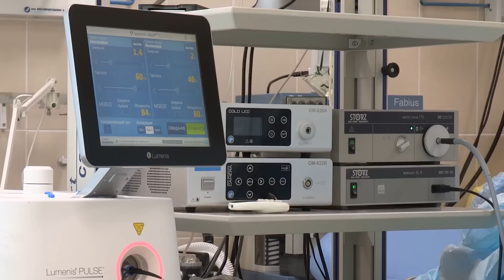He Died And Witnessed The Real Jesus And Satan Connection | Near-Death Experience (NDE)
He Died And Witnessed The Real Jesus And Satan | Near-Death Experience (NDE)

Welcome back to "Beyond the Light." Today, we quietly step into the profound story of a young man named Jeffrey.

At 19, Jeffrey's world crumbled after a betrayal from those closest to him. He spiraled into a world of substances until he found himself teetering between life and death.

We invite you to join us as we softly navigate through Jeffrey's story, a narrative that explores deep human emotions, existential fears, and existential truths. We welcome your thoughts and reflections. Thank you for joining us.